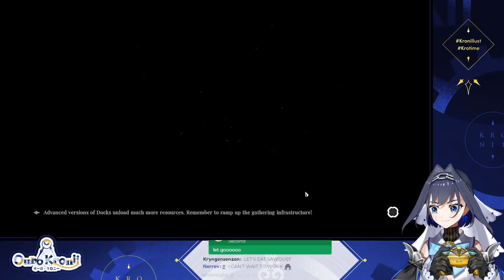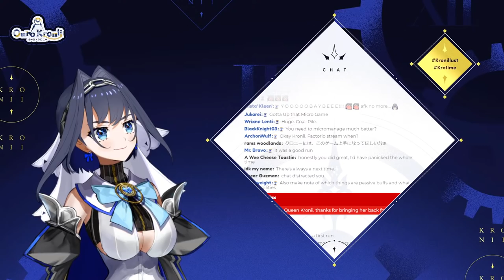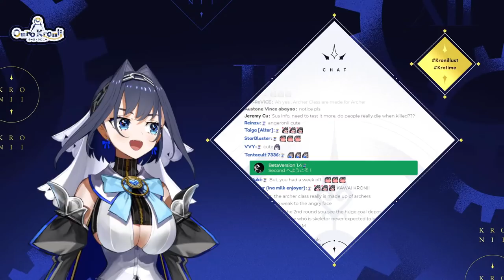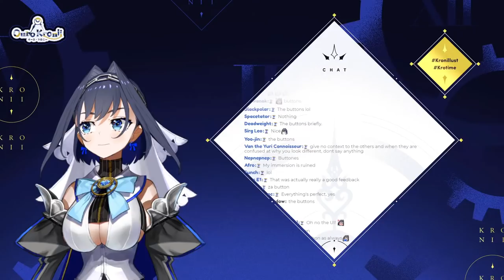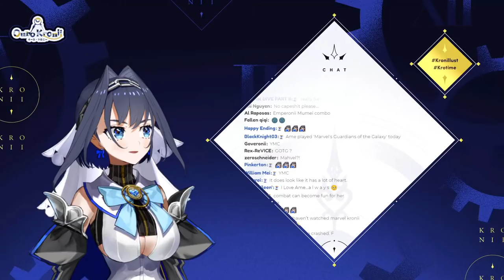【Frostpunk: The Last Autumn】The City Is Back | #1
This game is being streamed and monetized after confirmation with 11 Bit Studios.

[Viewer Rules]
To help everyone enjoy the stream more, please follow these rules:
1. Be nice to other viewers. Don’t spam or troll.
2. If you see spam or trolling, don’t respond. Just block, report, and ignore those comments.
3. Talk about the stream, but please don’t bring up unrelated topics or have personal conversations.
4. Don’t bring up other streamers or streams unless I mention them.
5. Similarly, don’t talk about me or my stream in other streamers’ chat.
6. No backseating unless I ask for help. I'd rather learn from my mistakes by dying countless times; if I fail, it will be on my own terms.
7. Please refrain from chatting before the stream starts to prevent any issues.
8. I will be reading some superchats that may catch my attention during the game but most of the reading will be done at the end of stream.
9. Please refrain from making voice requests as they were most likely done already.

[Credits]
(BGM)